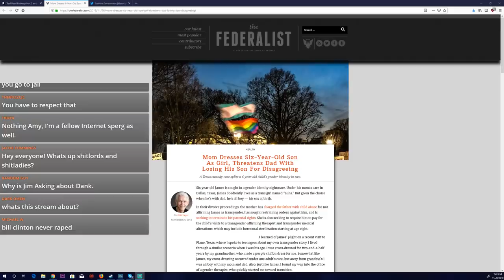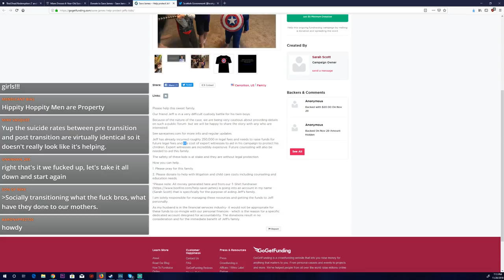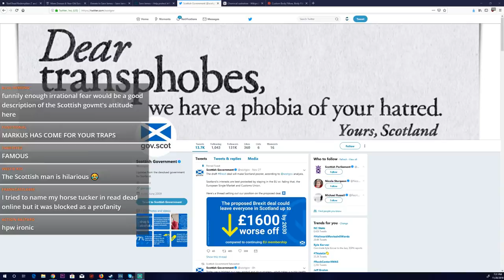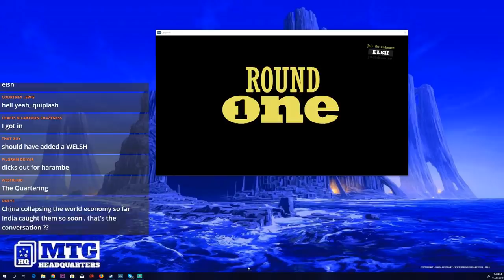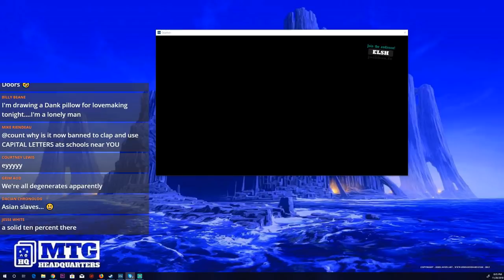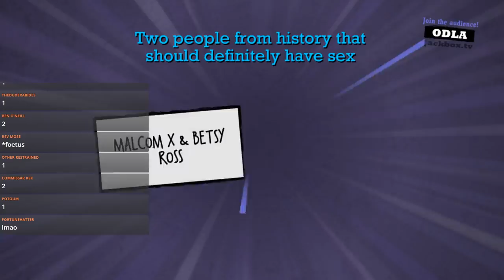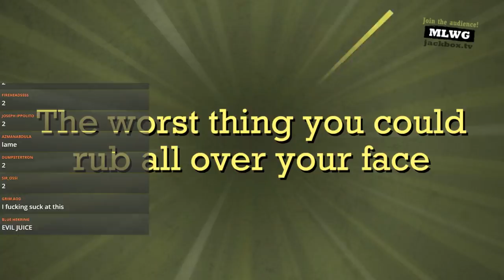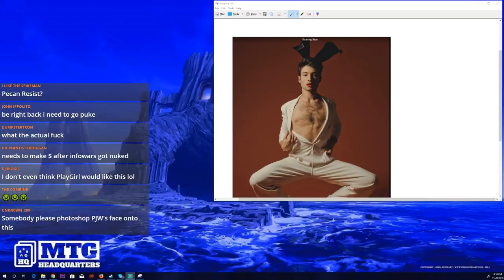Save James, Scottland & Quiplash! Bearing & Count Dankula TISM Live!